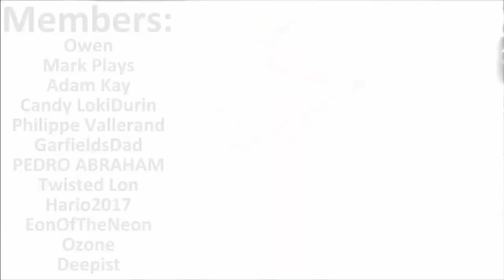Where I've Been...